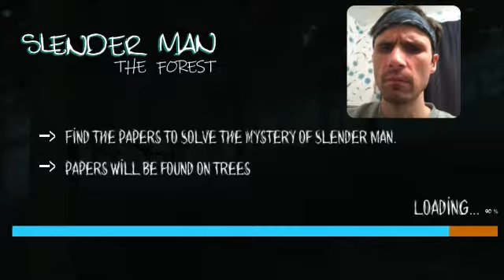Slender Man: The Forest | (Gameplay) I Found One Page *ENDED IN DEATH*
Slender man the forest Gameplay